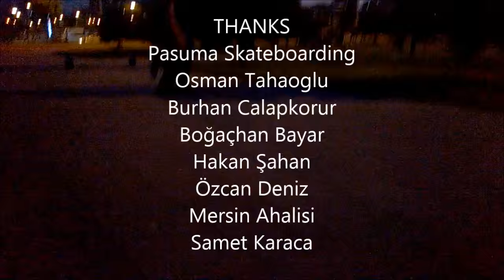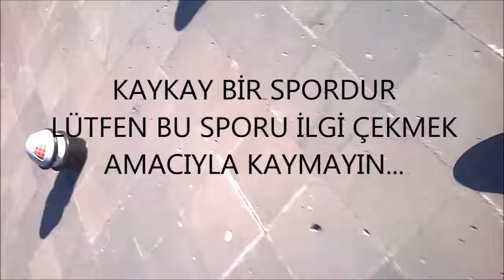Mustafa Küçük- Deep Up (Extras)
Eski ve yeni videolarımdan oluşan bir video